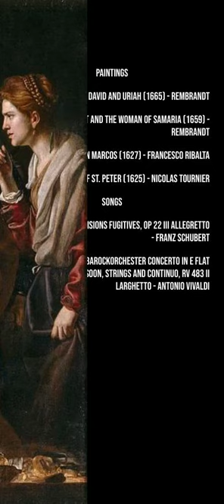David and Uriah - Arts, Schubert and Vivaldi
PAINTINGS:

- David and Uriah (1665) - Rembrandt

- Rembrandt Christ and the Woman of Samaria (1659) - Rembrandt

- San Marcos (1627) - Francesco Ribalta

- The Denial of St. Peter (1625) - Nicolas Tournier

  SONGS:

- 87 Steven Osborne Visions fugitives, Op 22 III Allegretto - Franz Schubert

- 33 Freiburger Barockorchester Concerto in E Flat Major for Bassoon, Strings and Continuo, RV 483 II Larghetto - Antonio Vivaldi